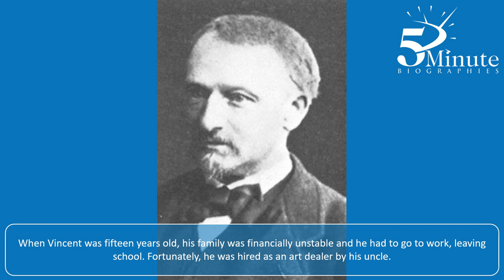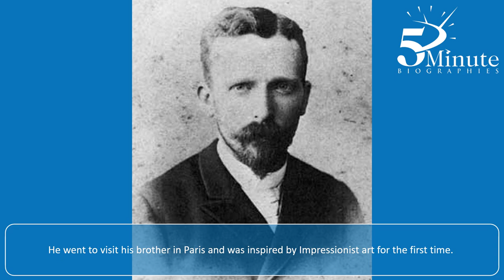Vincent Van Gogh Biography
In this episode of 5 Minute Biographies, we take a look at the ultimately tragic life of one of the World's most famous artists - Vincent Van Gogh.

Want to know more? Check out Van Gogh: His Life and Works in 500 Images by Michael Howard at Amazon